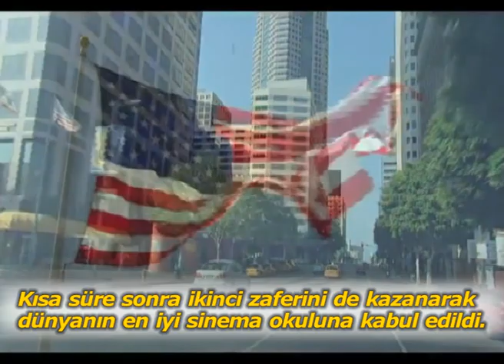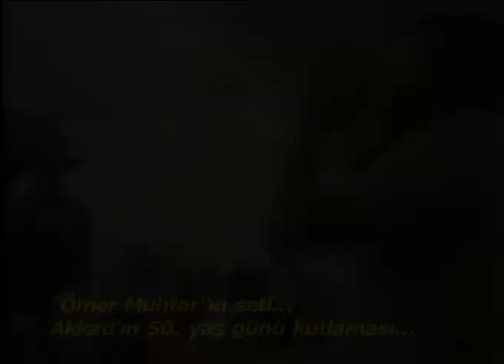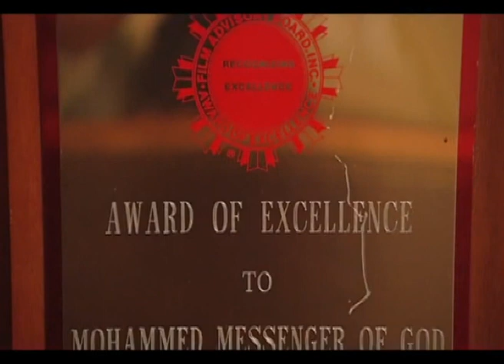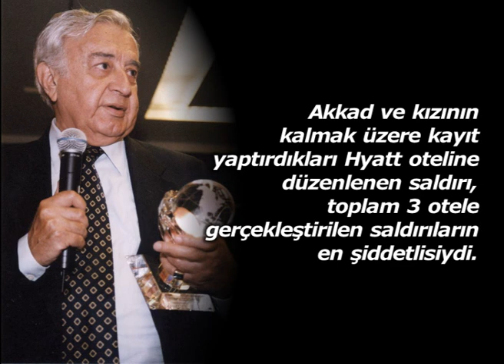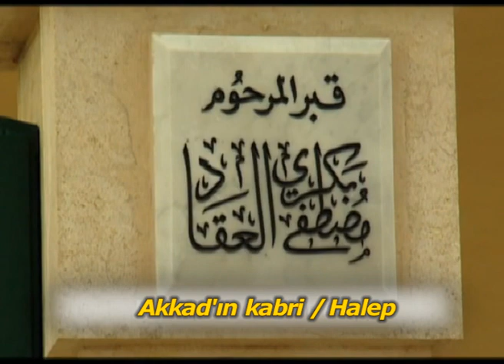HOLLYWOOD'DA DOĞULU BİR ÖNCÜ: MUSTAFA AKKAD / MİNİ BELGESEL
Sinema tarihçisi Ali Murat Güven'in, 31 Mart 2012 tarihinde İstanbul-Galatasaray Tarık Zafer Tunaya Kültür Merkezi'nde düzenlediği "Hollywood'da Doğulu bir Öncü: Mustafa Akkad" anma programı için hazırladığı mini belgesel...